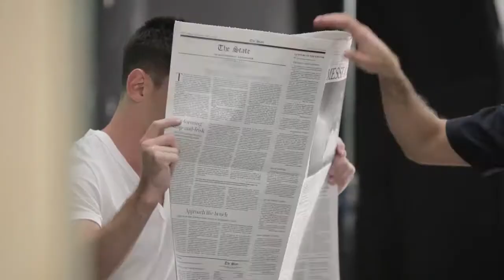Behind The Scenes Pepsi - Now Is What You Make It